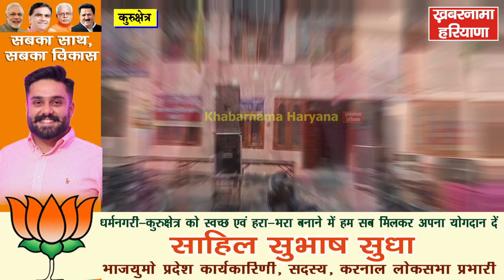भोले की बारात प्रस्थान हेतु हो रही तैयार, आपका भी है इंतजार